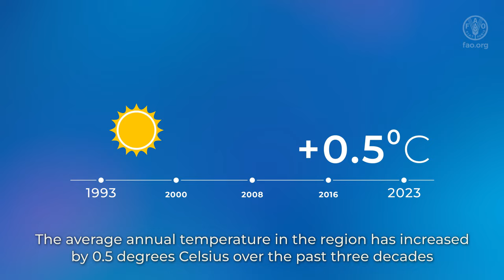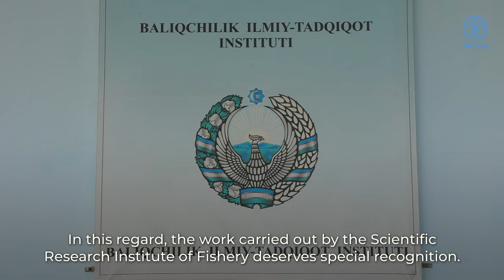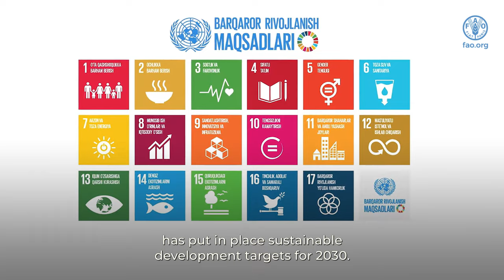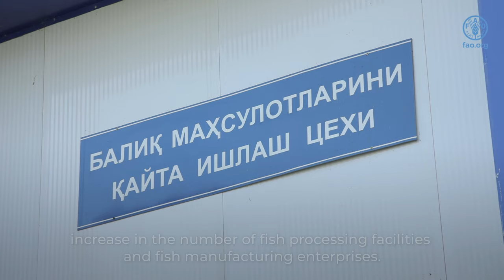Fisheries and aquaculture sector in Uzbekistan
The fisheries and aquaculture sector is an important branch of food production in Uzbekistan. The video, featuring the views of individuals working in the sector, sheds light on the relationship between sustainable aquaculture and food security. It also underlines the need to develop the aquaculture industry at a time when the region’s water resources are dwindling year by year and the population and demand for aquaculture products are growing.

© FAO SDGs Agenda2030 globalgoals fish, fisheries, aquaculture, aquaticresources, foodsecurity, sustainable fisheries, fishconsumption, Uzbekistan, CentralAsia, FAO-Türkiye Partnership Programme on Food and Agriculture, FTPP II